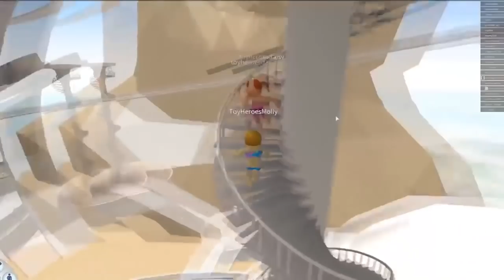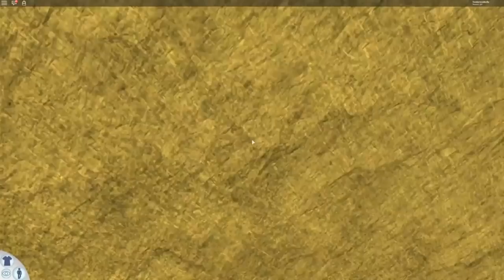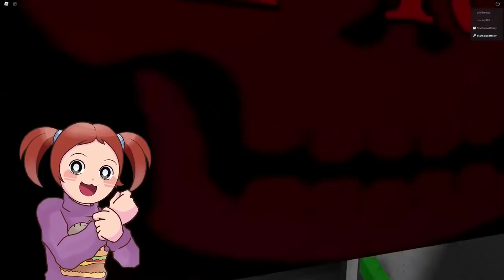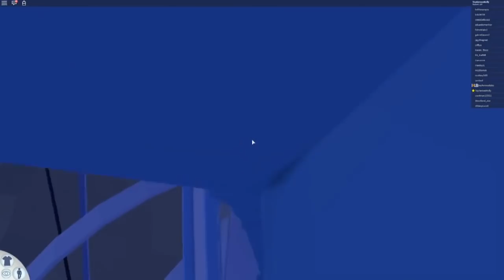Roblox Two Hour Movie | Our Crazy Fun Waterpark Days!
The Summer is here and the Star Squad is super excited about that. That means that the Roblox Waterpark is open for busy and it is time to have some crazy waterpark fun. Here is nearly Three HOUR video of all the fun that the Star Squad has had at different waterparks throughout the Roblox universe. Which one is your favorite?